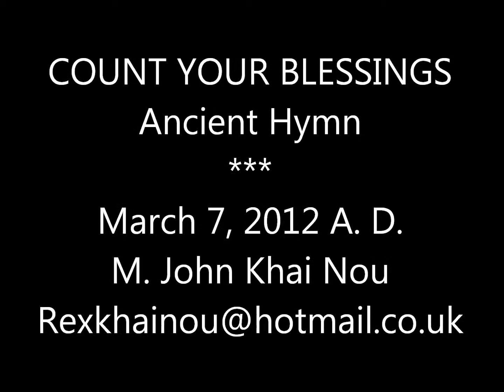M. JOHN KHAI NOU 2999.wmv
COUNT YOUR BLESSINGS 1 AFTER ANOTHER